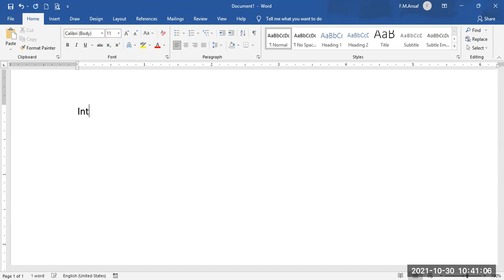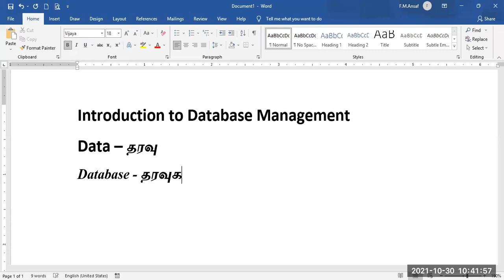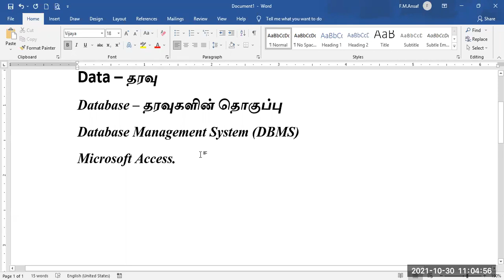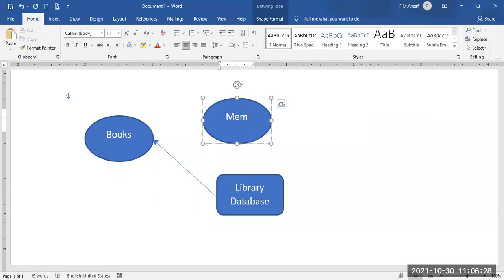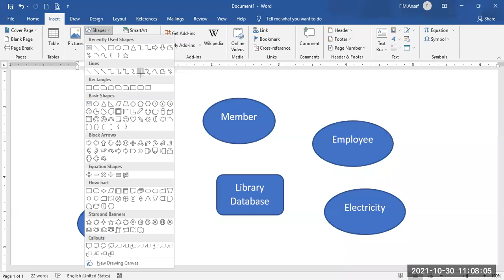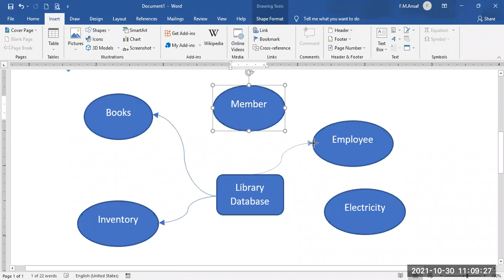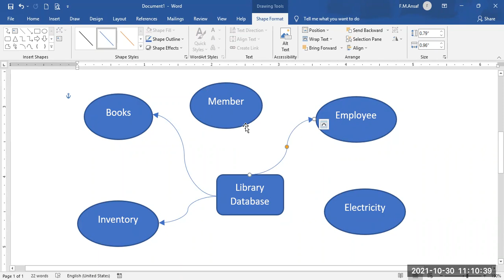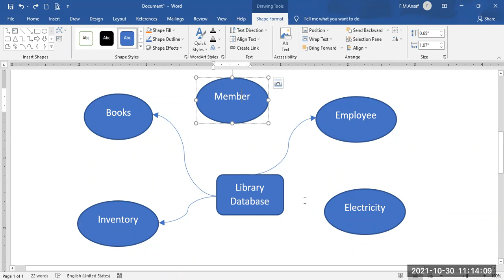Online Class 2021-10-30 Introduction to Database Management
Maintain Databases